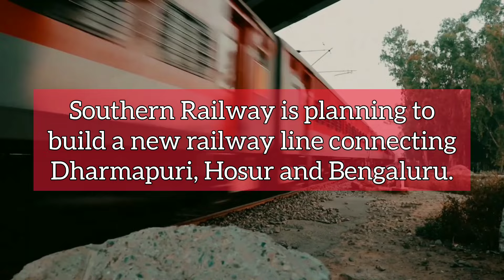Infra Update India: Kolkata Metro, Bengaluru Metro, Dhruv Apache helicopters and more | 817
Today's Headlines:

- Kolkata Metro begins metro services on Howrah Maidan-Esplanade, New Garia-Ruby and Joka-Majerhat sections.
- IndiGrid bags a battery energy storage system (BESS) project worth 180 MW/360 MW in Gujarat.
- MoD signs deals worth ₹8073.17 crore to procure 34 'Dhruv MK-III' helicopters and 6 Apache attack helicopters.
- Century Panels commissions its MDF factory in Andhra Pradesh.
- PWD Delhi inaugurates Moti Nagar flyover.
- NHPC receives LoI for setting up a solar power project worth 200 MW in Khavda, Gujarat.
- Southern Railway is planning to build a new railway line connecting Dharmapuri, Hosur and Bengaluru.
- RVNL-Salasar JV bags a ₹174 crore power transmission project in Madhya Pradesh.
- NR Agarwal Industries commissions its coated duplex board factory in Sarigam, Gujarat.
- Karnataka Cabinet approves ₹15100 crore for metro works on Phase-3 along the Outer Ring Road for Bengaluru Metro.